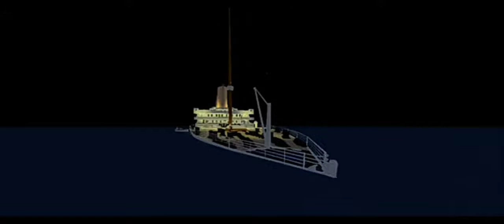Titanic (Sleeping Sun) | Roblox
It Took Long Time To Edit But I Hope You Enjoyed It!